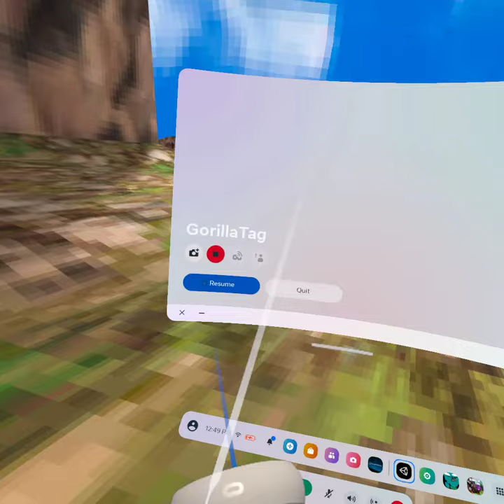Escaping the map in a older verson Gtag